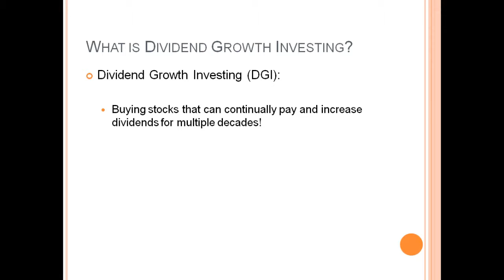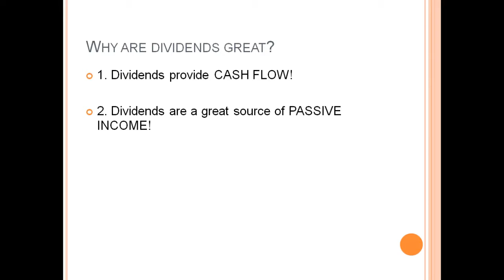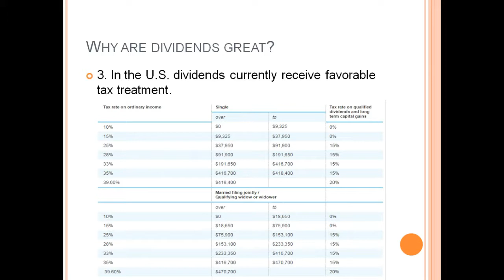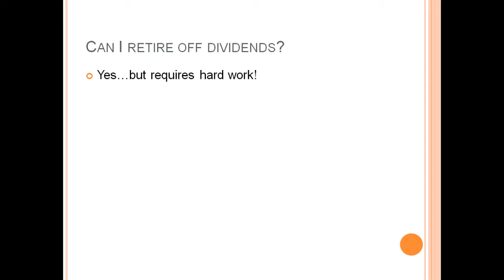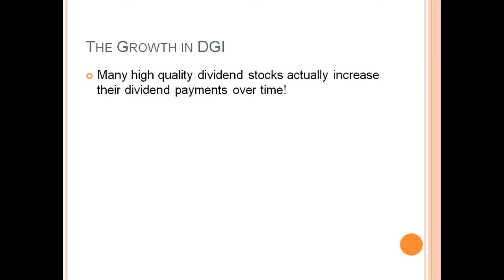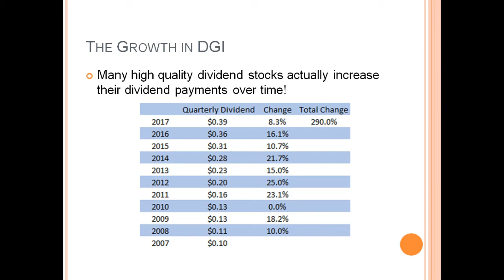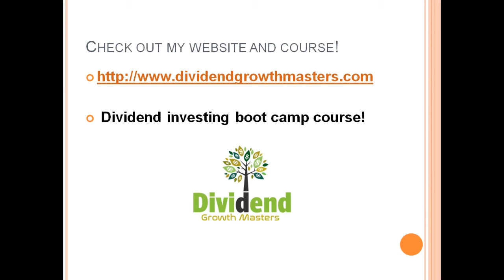What Is Dividend Growth Investing (DGI)?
Investing Courses: